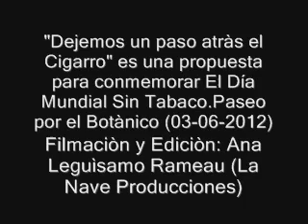Ana Leguìsamo Rameau - Dejemos atràs el Cigarro.wmv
"Dejemos un paso atràs el cigarro" es una propuesta para conmemorar el Dìa Mundial sin Tabaco. De este modo, se realizò un paseo por el Jardìn Botànico con tres postas internas durante el recorrido. Al finalizar, los integrantes del grupo, efectuaron educaciòn fìsica. / La Nave Producciones.